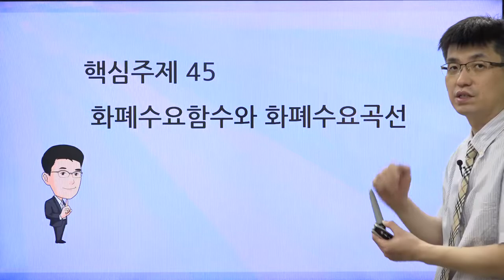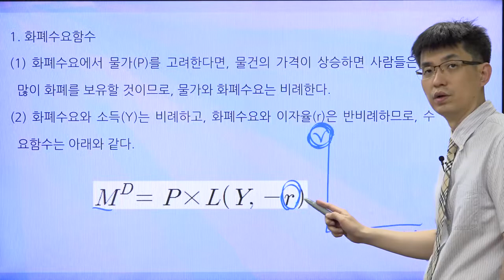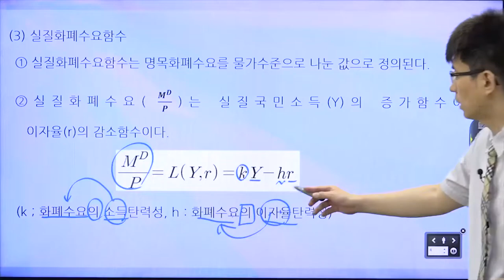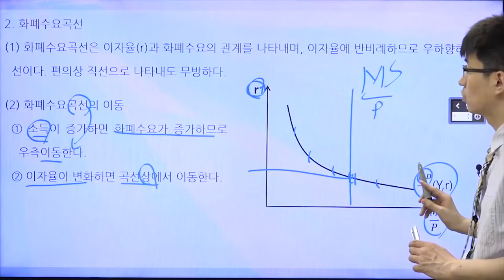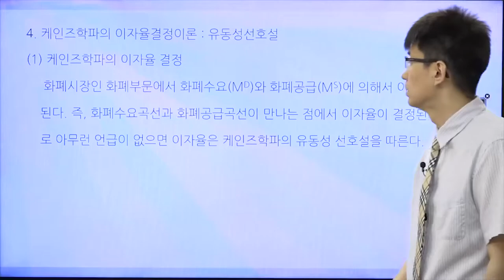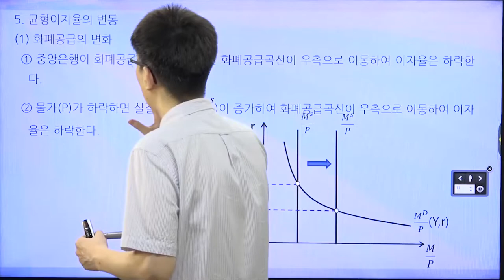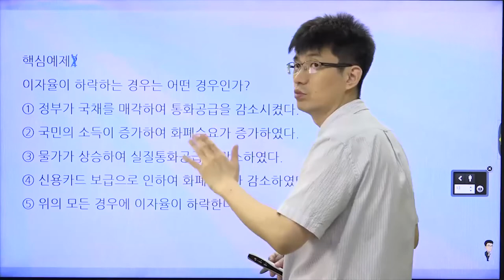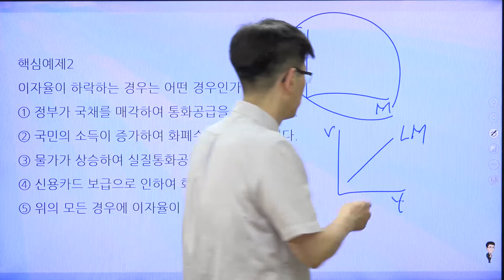[TESAT 너무쉬운 테샛 45강] 화폐수요곡선과 이자율의 결정 (교재p 210~214)